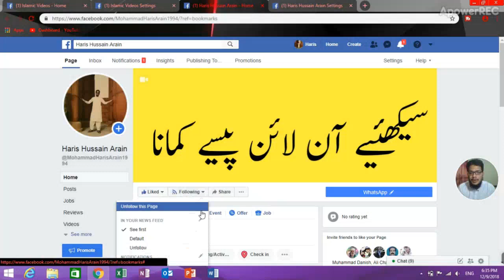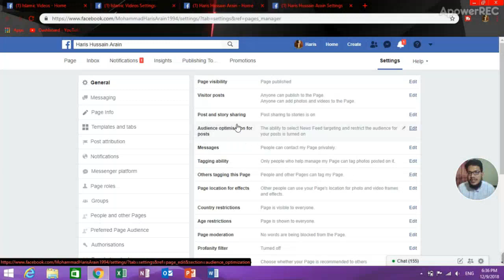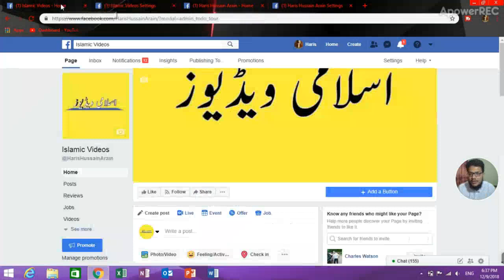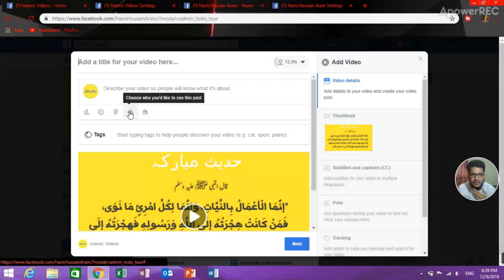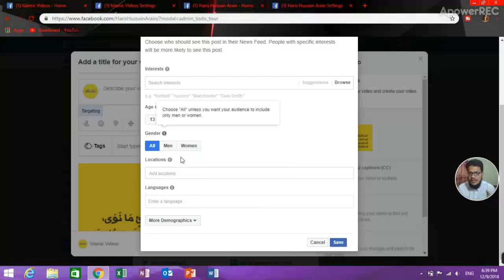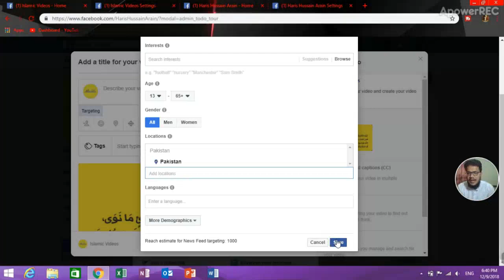How To Boost Free Facebook Page Post 100% Working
Asslam o alaykum friends is video me apko btaya gya he kis trah ap apne fb page ki post ko boost kr sakte bilkul free me